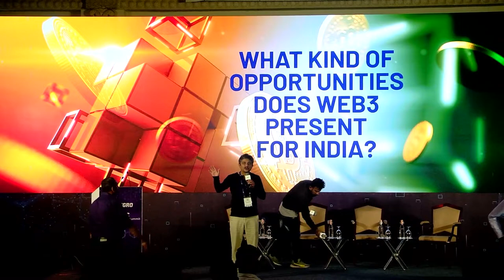What kind of opportunities does web3 present for India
What kind of opportunities does web3 present for India a panel talk with

Vani Kola
Managing Director @ Kalaari

Sai Srinivas Kiran G
Co-Founder @ MPL

Rajan Navani
CEO @ JetSynthesys

Nitish Mittersain
Founder @ Nazara

Rajesh Rao(Moderator)
IGDC